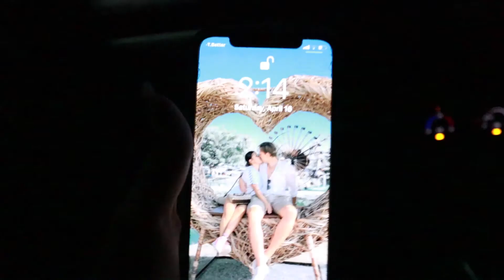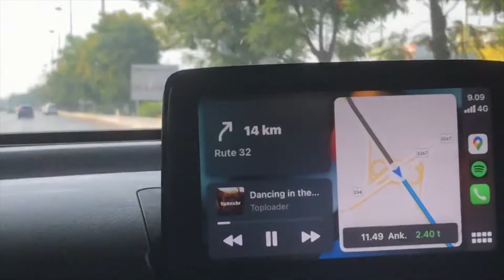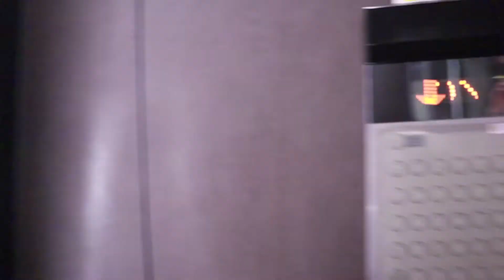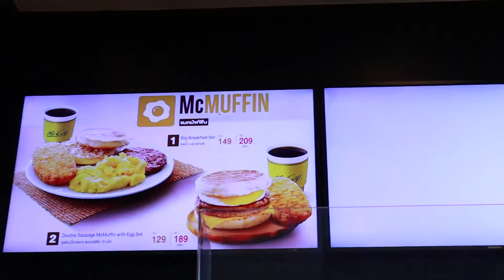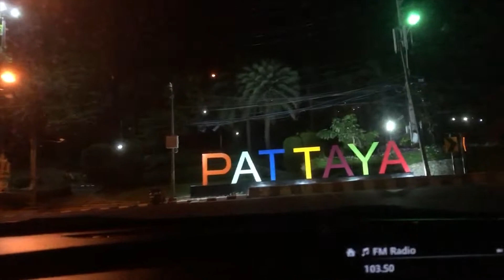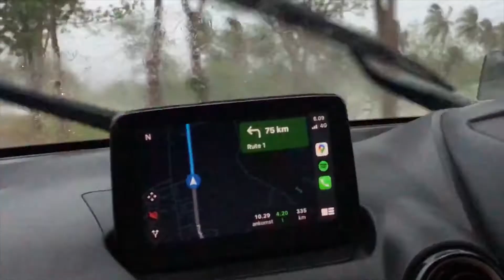RoadTrip: Our Weekend Getaway To The Beach | first road trip together!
Howdy Loves! In Today's vlog sharing with you a glimpse of our Roadtrip Chiang Mai - Pattaya. We miss the beach so we decided to have a roadtrip for the first time together, and have a weekend getaway to Pattaya. this is probably our last trip together with just 'US'. Our baby boy will arrive soon.
it was 10 hours drive each way. the weekend isn't enough already miss the beach. :(

Thank you so much loves for supporting and appreciating my work.

If you're new here, I love you already!❤❤😍😍😍

                         — M O R E  V L O G S —

📷 Camera Used: Canon eos m50
🎥 Editing Program: Adobe Premiere Pro
📺 Laptop: Acer aspire v17 Nitro

In this channel you will find every kind of video that you're looking for.
Like DIY's, Beauty Tips, Makeup tutorials, Homemade Remedies, Couple vlogs, Lifestyle, Routines etc...

* Any products mentioned on this video are NOT sponsored, I was not paid in any way shape or form to create this video. All opinions are my own and honest as always. All products shown or mentioned were purchased by me. :)

xoxo,
Maixx💋